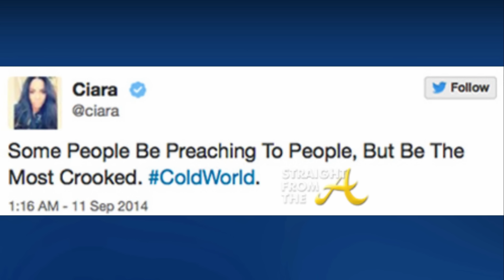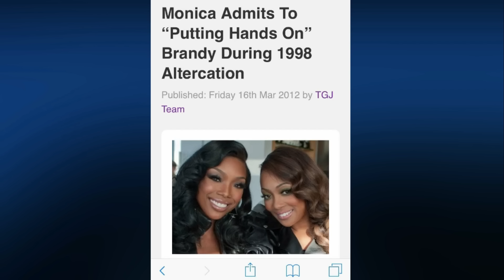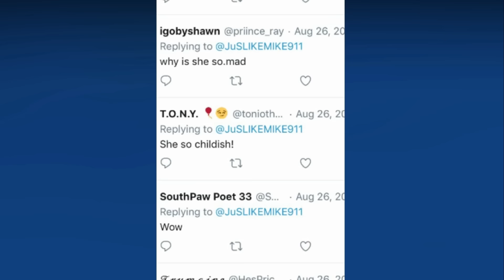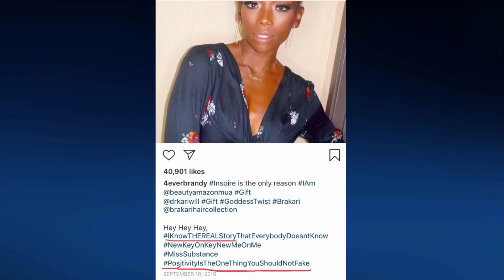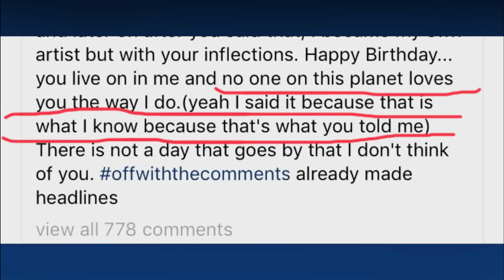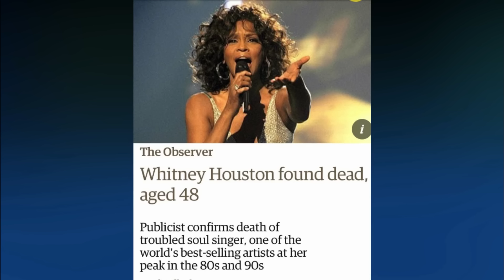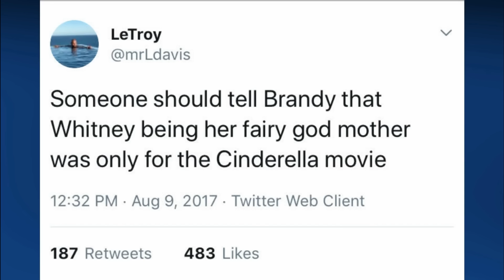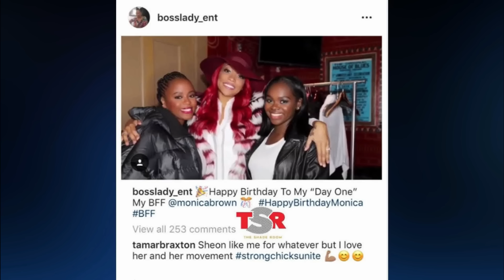The Truth About Monica Part 2 - Marriage, Brandy, Whitney and Ciara.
A music documentary about Monica Brown. A look at her beefs with other celebrities, marriage and more loss.

**Music**
Many thanks to:
Lakey Inspired
Blue Boi